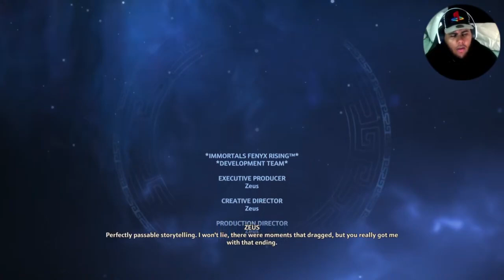Immortals Fenyx Rising FIRST HOUR IMPRESSIONS AND GAMEPLAY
First Hour Impressions on Ubisoft's newest IP Immortals Fenyx Rising
Is it good or is it trash? Lets find out!

**THIS VIDEO IS INTENDED FOR AUDIENCES AGE 18+**